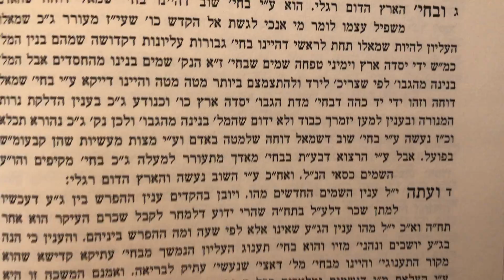ביאור השמים כסאי שיעור ב׳ אור התורה בראשית כרך א׳ פרשת בראשית מאמר ב׳